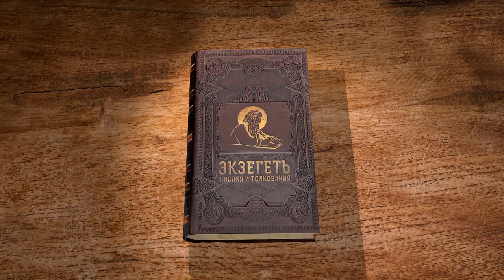Псалтирь. Псалом 56. Протоиерей Олег Стеняев. Библия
Псалом 56, когда Давид убежал от Саула в пещеру. К какому эпизоду книги Царств это относится? Что значит "Не погуби"? Давид хочет укрыться в тени крыл Господних, пока не пройдёт беззаконие. Господь пошлёт милость и истину, и враги, злобные, как львы, упадут в яму, которую вырыли. Вторая часть псалма выражает готовность Давида к славословию, он готов исповедать Господа среди племен, желает, чтобы Господь прославился по всей земле.